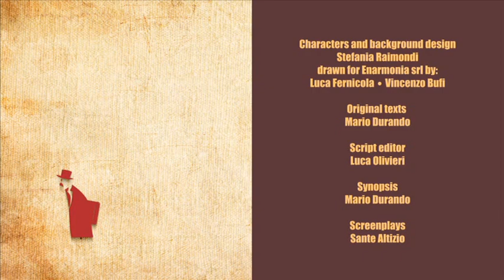Mystery e Mistery La Sindone raccontata ai ragazzi 3